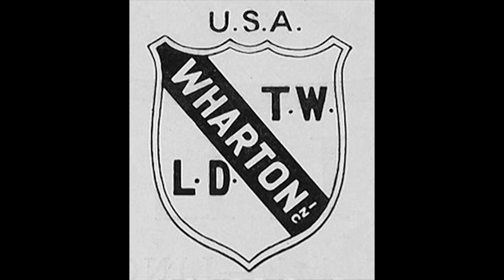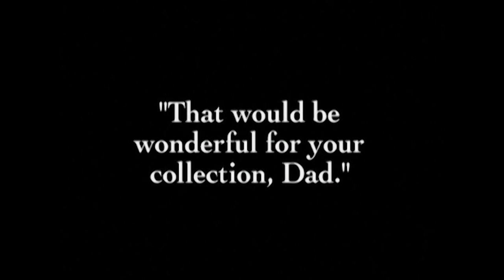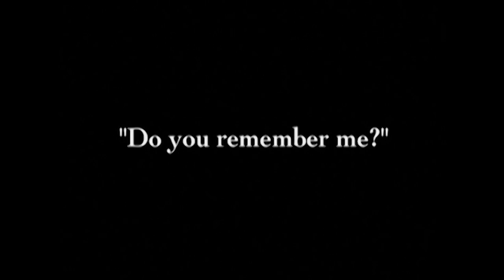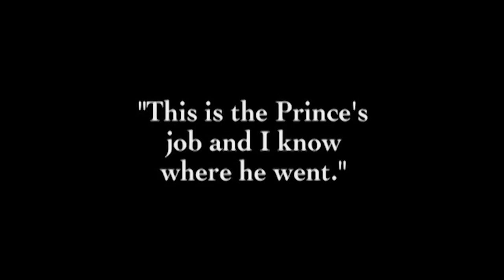Beatrice Fairfax 1916 clip episode #4 "The Stone God"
A Wharton Brothers serial production starring Grace Darling as Beatrice and Harry Fox as Jimmy the reporter. This episode features Mike Rale as Shari and Wharton Director/actor James Gordon as Christopher McRay, with Betty Howe as his daughter. Scenes were taken at the Renwick park studios and grounds, also the house where some action takes place is located on Roberts Place in the Cornell Heights, it is where the University's first printing press was, I believe. The house is still standing in Ithaca and has the nice stain glass windows.